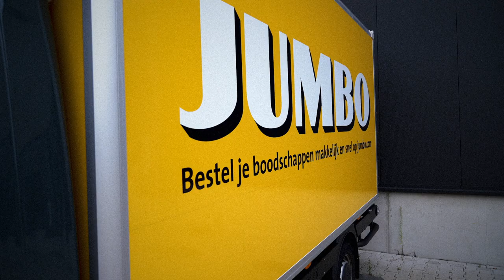Werken bij de Jumbo - YoungCapital